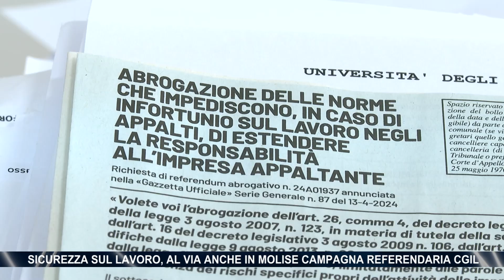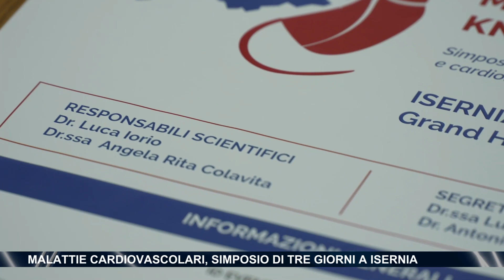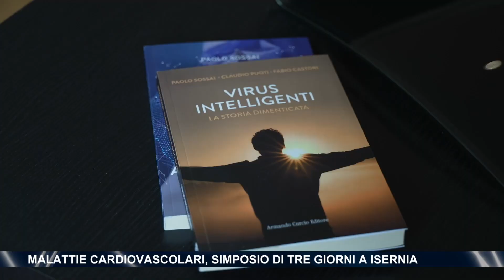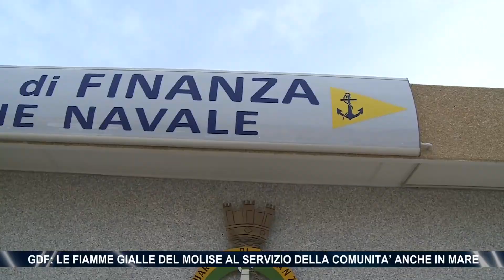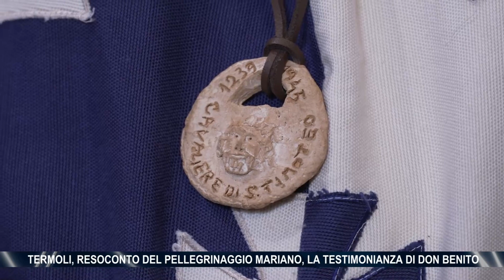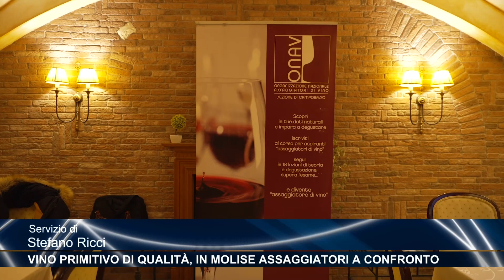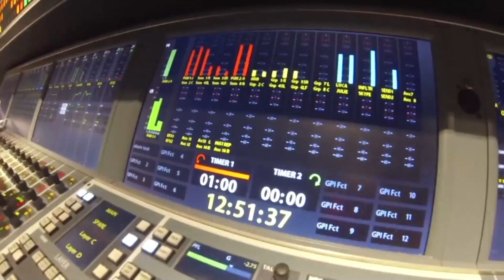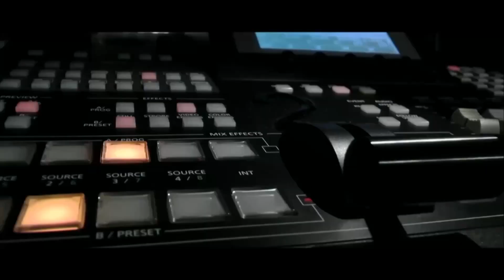TG Molise - Telemolise - 07/05/2024 - ed. 14.00